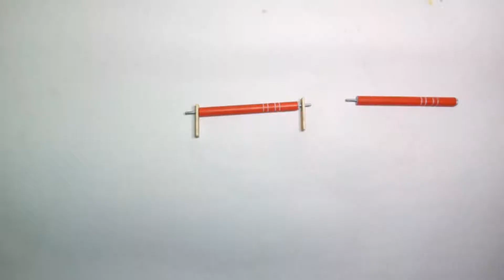Note Eater Piggy Bank || How To Make A Note Eater Piggy bank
In this video I'll show you How to make a Motorized piggy bank for kids. Hope you like & enjoy this video.

You need:-
1- Cardboard
3- Use & throw pen
4- Cycle spokes
5- Electrical Tape
6- 9V Battery
7- 9V Battery connector

Drop your Response in Comment box

Have a Great Day??